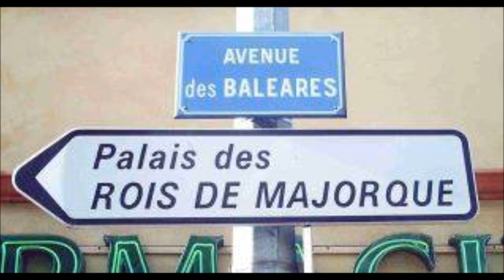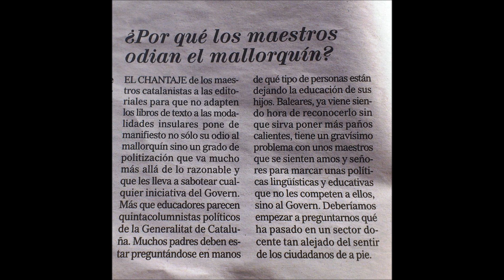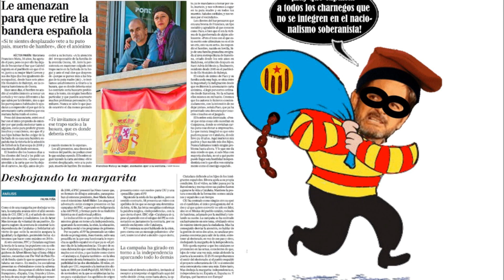Tabarnia balear, Palmarnia, (catalina catalana, tururú)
Tabarnia Balear, Palmarnia,
Parodia situacion mallorquina/baleas/catalana